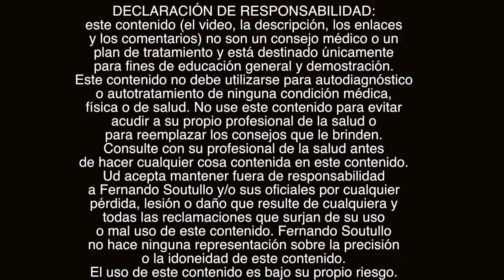👏🤳Cuide su Salud- Técnica Correcta de LAVADO DE MANOS- Asepsia de la casa.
En este video mostramos una tecnica correcta de lavado de manos que puede también ser adecuada para niños cantando el feliz cumpleaños son consejos o protocolos par el lavado de manos con agua y jabón en forma simple sencilla y correcta. Es la adaptación de un método de lavado de manos que uno ha aprendido trabajando con enfermeros/as y visitando pacientes a domicilio. Hay que mantener una buena asepsia de la casa.

...y también...
🔴Recuerde
✅Ponga Me Gusta👍
✅Comente!📢
✅Comparta!👨‍👨‍👦‍👦